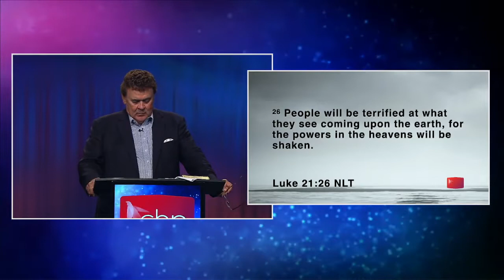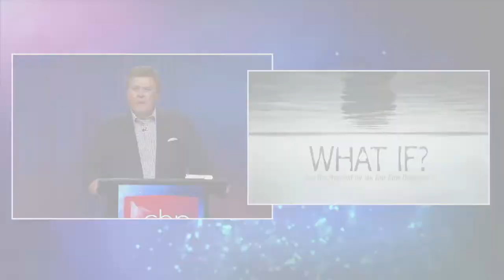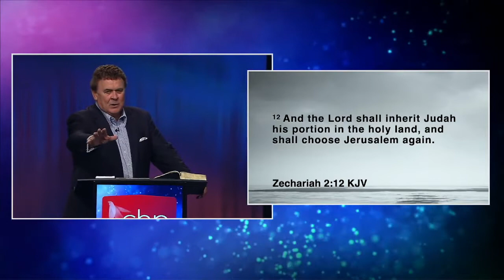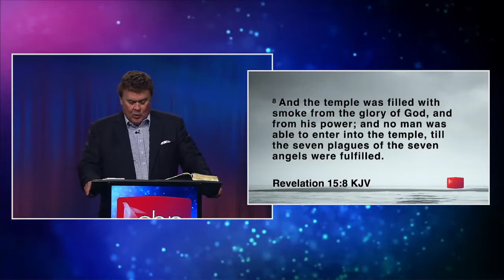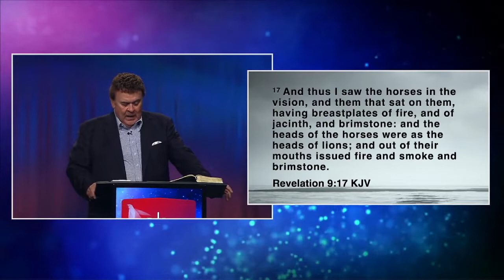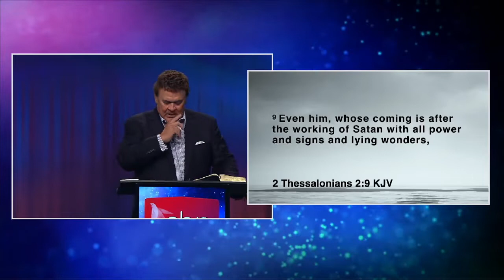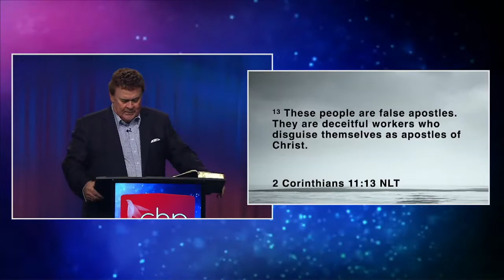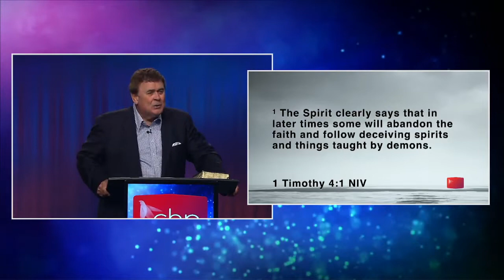Pastor John Kilpatrick - What If Part 2 Final Preparations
The time is fast approaching when we will see ancient Biblical prophecies come to pass. In this message, "What If," Pastor John Kilpatrick gives a brief history of the devastating deception in the Garden of Eden while addressing what will arrive on the world stage at the end of the age. We must prepare ourselves for the coming deception—it may not appear as you think!

Available in CD and DVD from John Kilpatrick Ministries